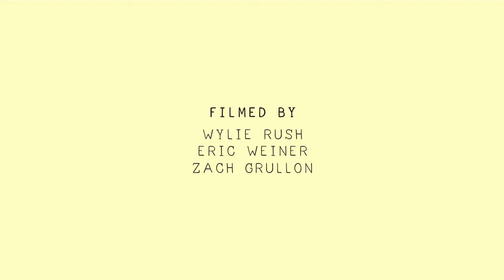Kyle Morton - Poor Bastard/Innuendos | Buzzsession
Kyle Morton records "Poor Bastard" and "Innuendos" live at Shifted Recording in Greenpoint, Brooklyn. Buzzsessions are performance music videos produced by The Wild Honey Pie. With each new episode, we capture footage of our favorite bands as they record alternate studio quality versions of their songs.

Directed and edited by Wylie Rush
Filmed by Wylie Rush, Zach Grullon, Eric Weiner
Produced by Eric Weiner, Grace Gao
Mixed by Mike Irish
Production assistance by Anna Garrison